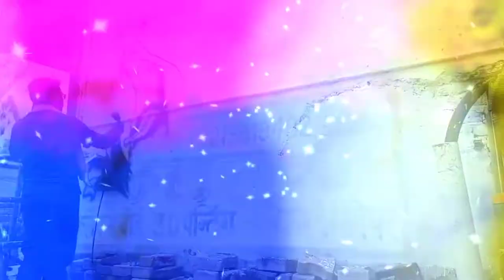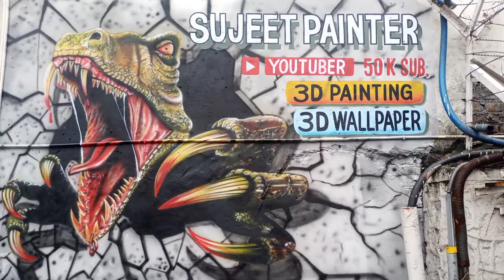Amazing 3D art by spray paint / Street art / 3D painting 😱😱# 3Dart